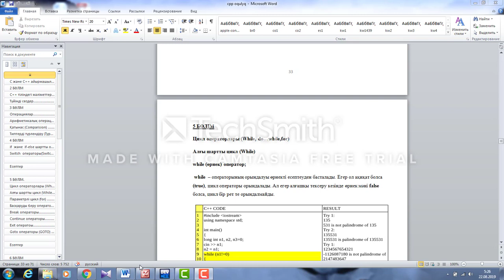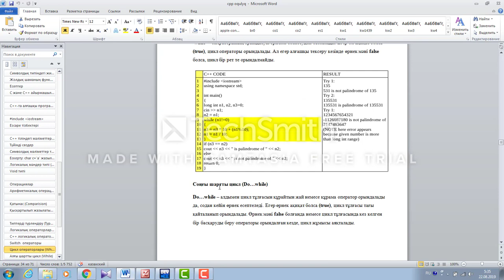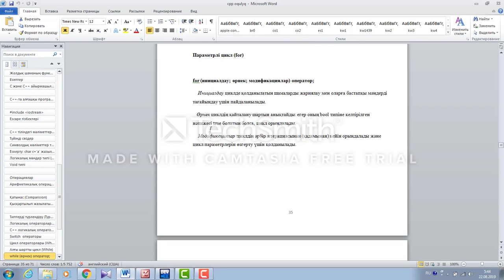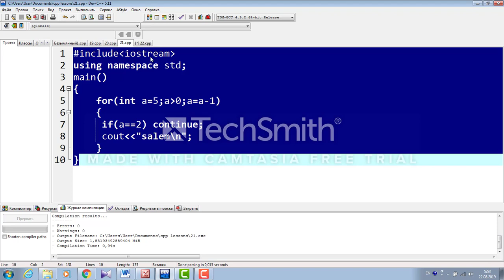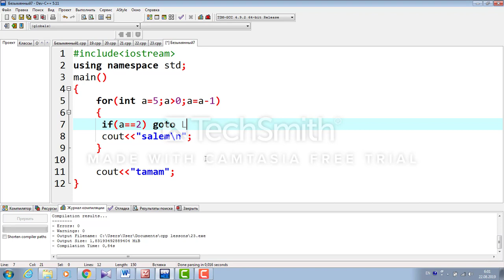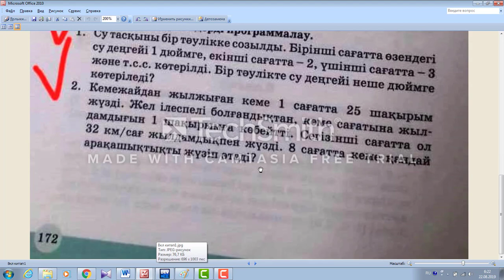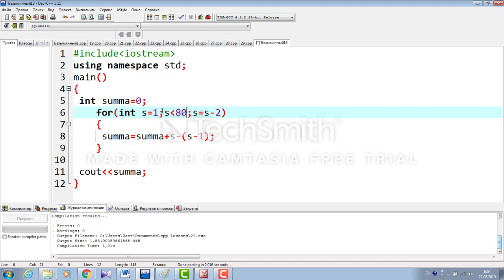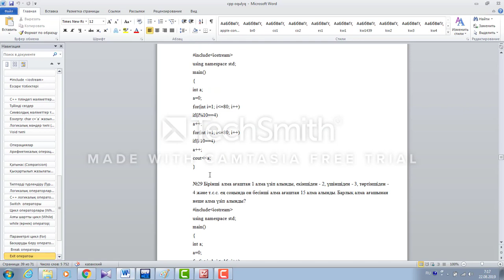3. С++ сабақ тақырыбы: Циклдер (while, do - while, for)